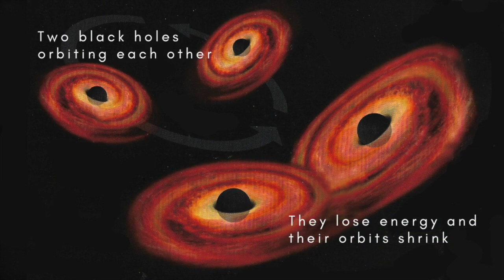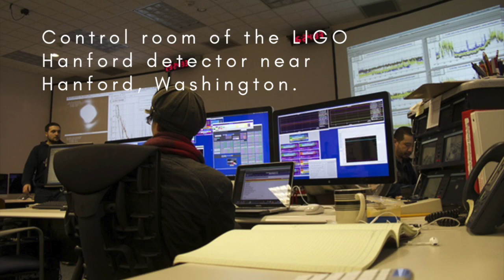Gravitational waves: probing the most violent events in the universe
Gravitational-wave astronomy has opened up a new window on the cosmos through which we can learn more about the most extreme of phenomena, including black hole and neutron star collisions, supernovas, and the origin of the universe itself.

Images: LIGO/T. Pyle, National Science Foundation//Sonoma State University/A. Simonnet, Caltech/MIT, SXS Project